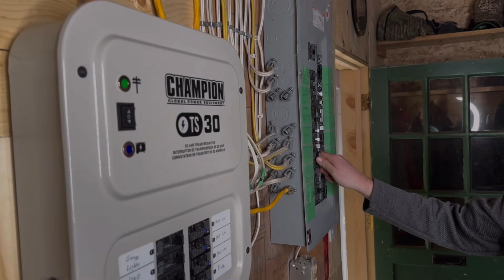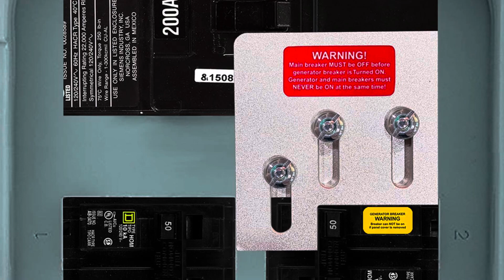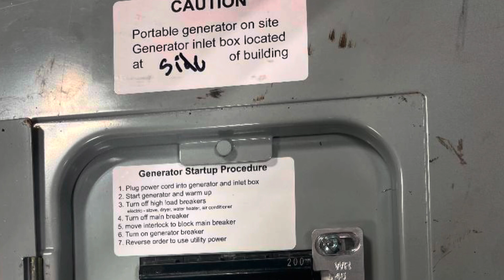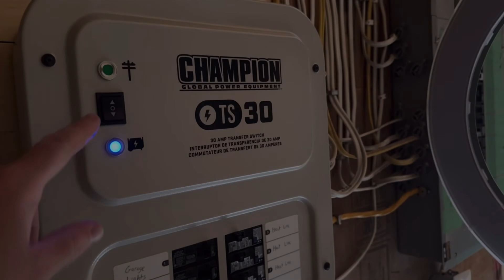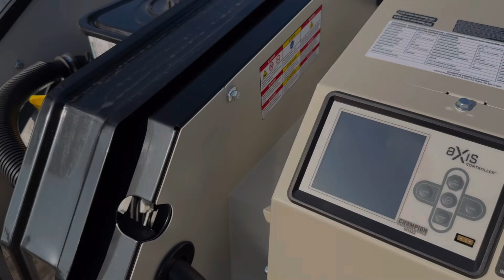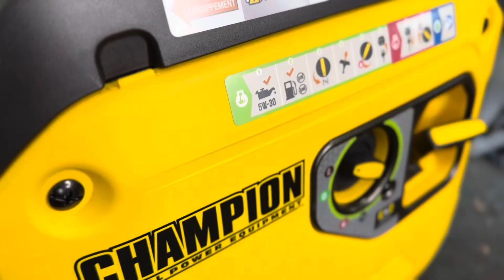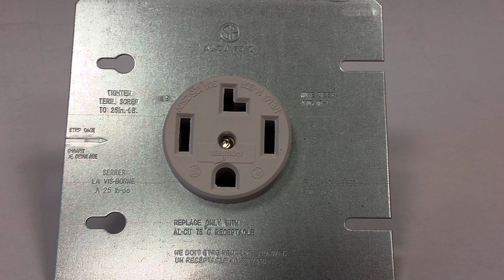6 Best Legal Ways to Connect a Generator to Your Home (Plus 2 That Could Kill You)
Take every DIY hands-on skill you’ll need to the next level by joining my exclusive online community
In this video, I’ll walk you through 6 safe and legal ways to connect a generator to your home. Whether you want to keep the lights on during a power outage or add a backup energy source, it’s important to know the right and legal ways to do it. I’ll break down everything you need to know about safely hooking up a generator to your electrical system while staying compliant with the law. Don’t risk your safety or your home – check out these 6 essential methods before you connect your generator!